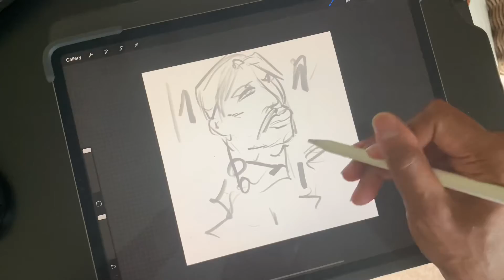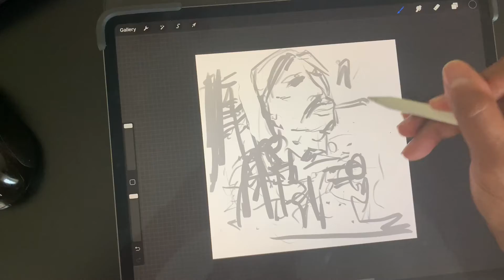1 YEAR OF ART: DAY 38 Drawing Tupac of the Future. Speed Drawing on Procreate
Its 2030 and Tupac has been made a robotic holy shrine for everyone that knows he was and still is one of the most melodic badass rappers ever!

I'm creating ONE YEAR of video speed art! a new piece of art everyday, some days it will be complete garbage and other days absolute garbage, but I promise you there will be a new one everyday.